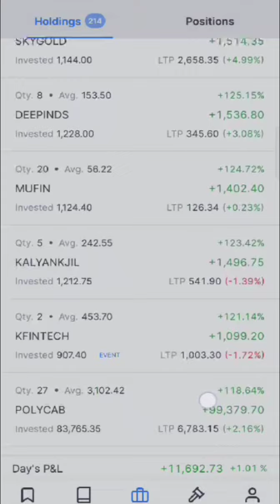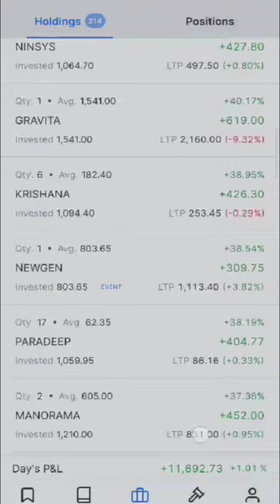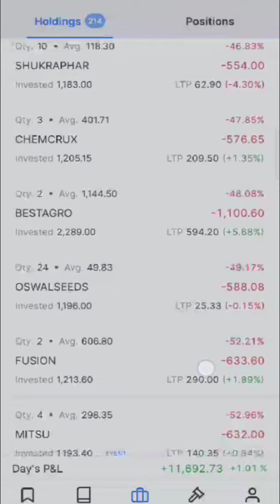Live Daily portfolio update 20 August 2024 l 34 stocks giving more 100℅ Return